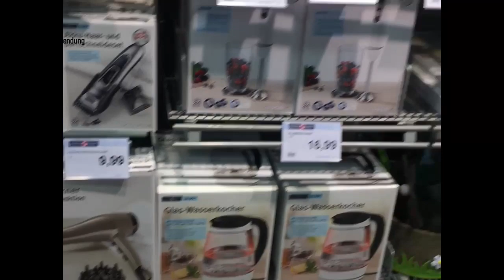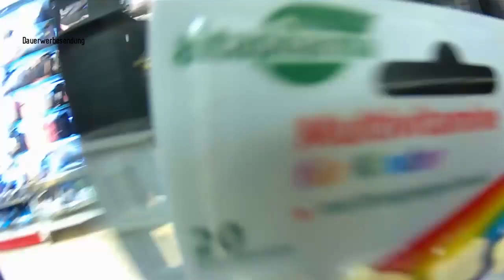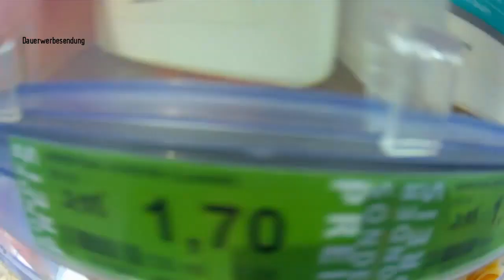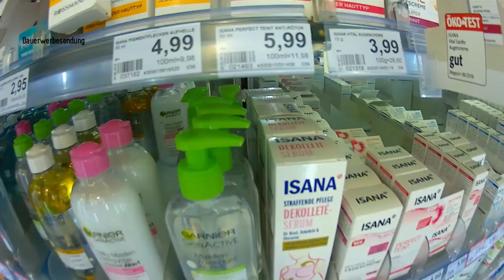VLOG MAMALLTAG Ich habe mir so sorgen um sie gemacht 😳 Rossmann Live Haul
Dauerwerbesendung

habe ein Vlog für euch mit Rossmann Live Haul, viel spass!

❤ Euer Vera